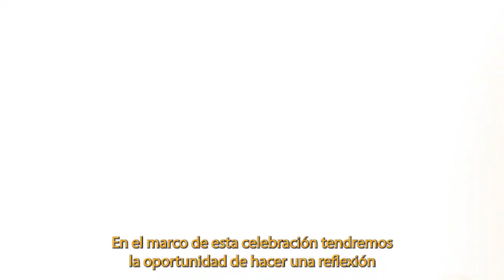10 años del Programa Todos a Aprender: Maestros formando Maestros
Celebramos una década del Programa Todos a Aprender, un referente de formación y acompañamiento para transformar las prácticas pedagógicas de Colombia.